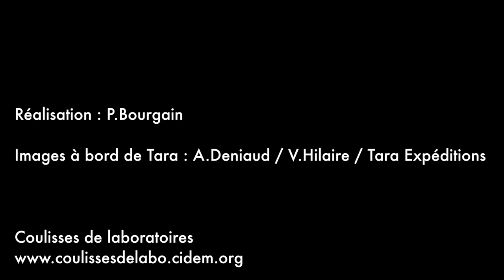Coulisses de laboratoires - Thermomètre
Interview de Hervé Legoff, ingénieur de recherche au Laboratoire LOCEAN pour nous parler du Thermomètre.
Réalisé dans le cadre de « Coulisses de laboratoire », une opération Tara qui vous plonge au cœur de l’investigation scientifique en plaçant au premier plan les instruments utilisés par les chercheurs.